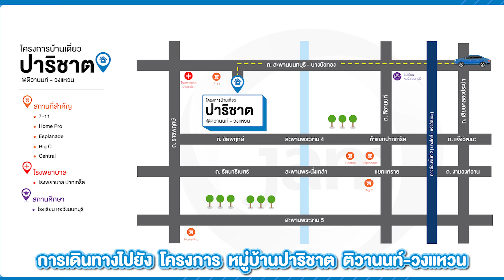EP.133 - Navigator การเดินทางไปยัง - โครงการ หมู่บ้านปาริชาต ติวานนท์-วงแหวน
✨บ้านเดี่ยว: โครงการ หมู่บ้านปาริชาต ติวานนท์-วงแหวน🏠✨
           * ทำเลหมู่บ้านติดถนนใหญ่ 345 อยู่ในทำเลศักยภาพ เจริญอย่างต่อเนื่องหมู่บ้านอยู่ในเขตโซนสีเขียว สำหรับการอยู่อาศัย ไม่มีโรงงานใหญ่และมลพิษ ใกล้สถานีรถไฟฟ้า MRT สายสีม่วง สถานีคลองไผ่ (ต้นทาง) ประมาณ 15 นาที

รายละเอียดโครงการ:
🏠รหัสทรัพย์: AI 0259
🏠ที่อยู่: 64/8 ตำบล บางคูวัด(บางคูวัดใต้) อำเภอ เมืองปทุมธานี จังหวัด ปทุมธานี
🏠เนื้อที่ : 86 ตร.ว./ พื้นที่ใช้สอย : - ตร.ม.
🏠สิ่งอำนวยความสะดวก:
- ระบบรักษาความปลอดภัย
🚗 สถานที่สำคัญใกล้เคียง:
-เมืองทองธานี
-เซนทรัลเวสเกต
-อิเกีย
-เซนทรัลแจ้งวัฒนะ
-โฮมโปร
-อินเด็กซ์ลีฟวิ่งมอลล์

💸ราคาประเมินล่าสุด : 4,500,000 บาท